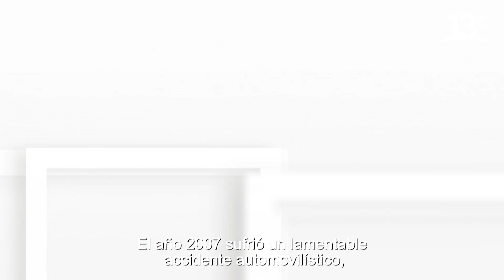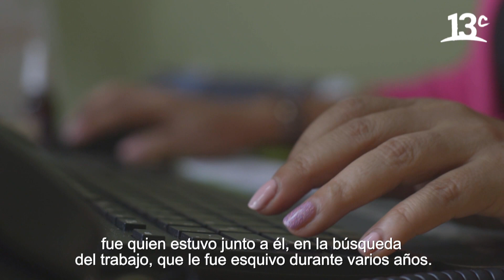El Sueño Es Mutuo - Daniel Vera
En "El Sueño Es Mutuo", Francisco Saavedra relata la historia de Daniel Vera, quien por culpa de un accidente automovilístico que finalmente lo llevó a ser el primer guardia en silla de ruedas a nivel nacional. Ver más